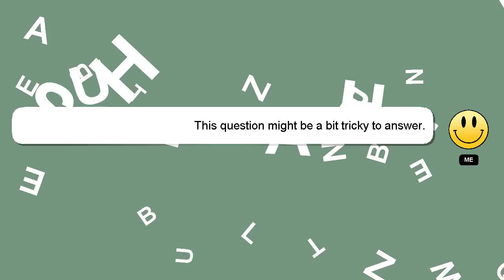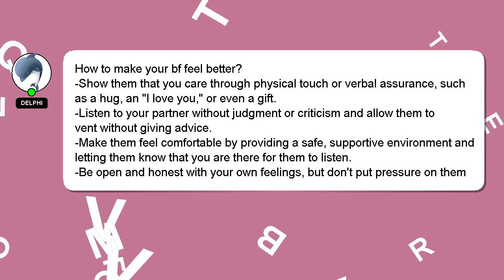How to make your bf feel better?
Allow me to introduce myself briefly, Hello there, my name is Delphi. I am here to help you get the answers you are seeking. - How to make your bf feel better?

Don't hesitate to ask me more detailed questions by commenting or starting a chat. A 'heart' from me is a way of showing appreciation for your answer.

*2 What we are experimenting :*